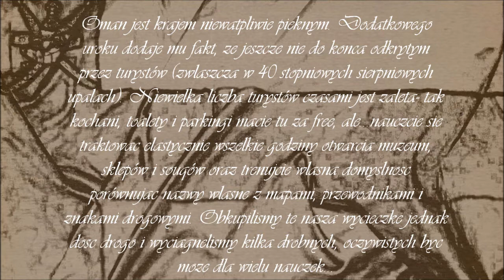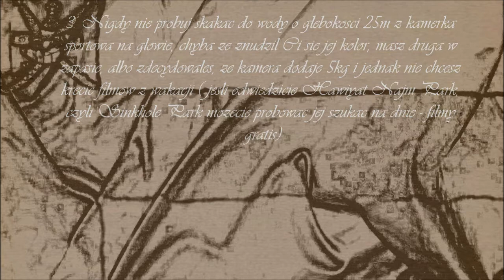Trailer - Prolog - Oman عُمان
Film z podróży wkrótce.